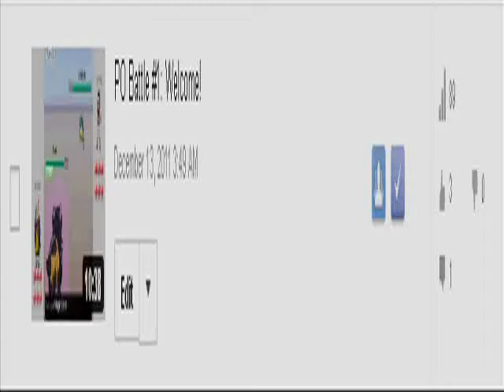PO Battle #80 - Not a Late Game Team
Hello everyone!  Today marks 1 year of uploads.  It has been a fantastic ride and I hope for even more success in the future.  A huge thanks to all my subscribers.  enjoy this Standard UU match against Labrys, which has nothing special attached to it, other than being my opponent.  :)